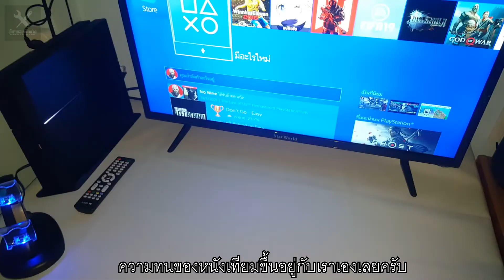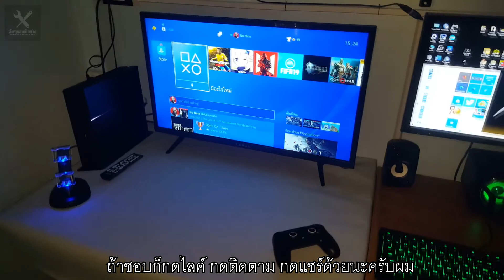รีวิว "ผ้าหนังเทียม ปูโต๊ะ หุ้มลำโพง" จาก Shopee ในราคา 85 บาท!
รีวิว "ผ้าหนังเทียมปูโตีะ หุ้มลำโพง" จาก Shopee ในราคา 85 บาท!

หนังถูกผลิตจากพีวีซี โดยทำให้ผิวมีลักษณะคล้ายเปลือกลิ้นจี่ มีคุณสมบัติกันน้ำได้ ด้านหลังเป็นหลังผ้า นิยมนำไปทำกระเป๋าแฟชั่น หรือ หุ้มเฟอร์นิเจอร์